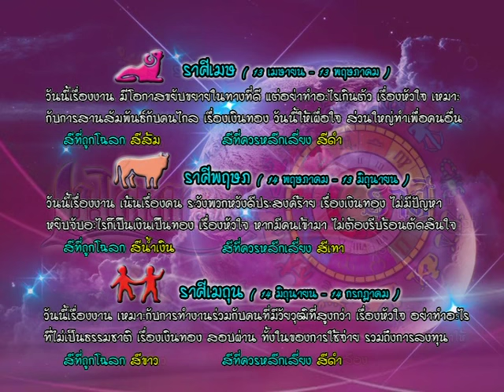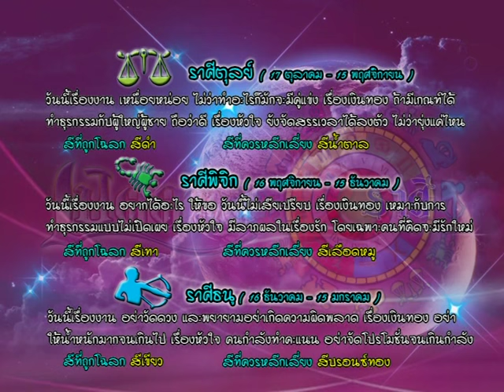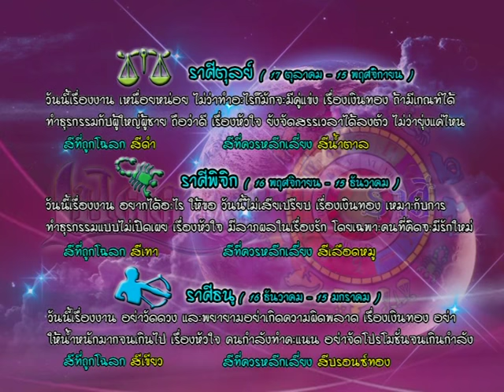รายการเปิดดวง 12 ราศี | 19/09/59 | EP 3/4